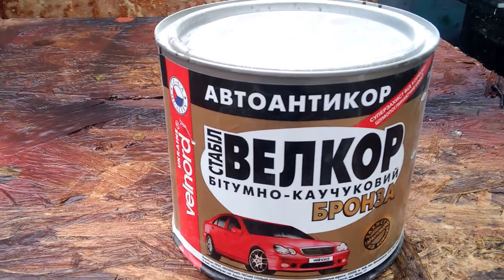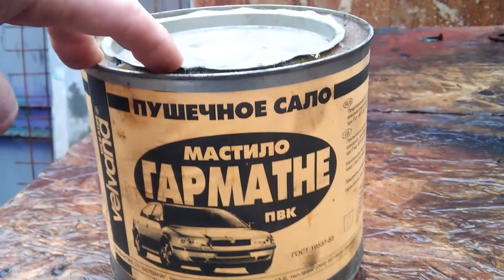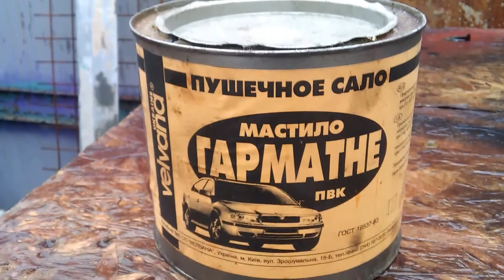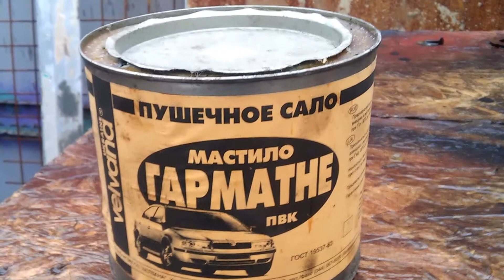чтобы автомобиль не сгнил антикоррозийная обработка автомобиля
Антикоррозийная обработка автомобиля чтобы автомобиль не сгнил